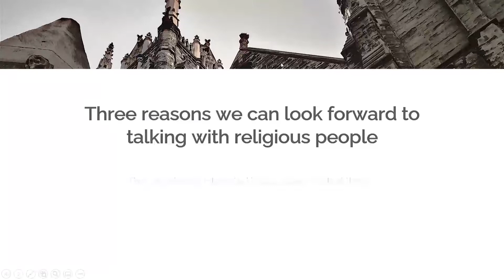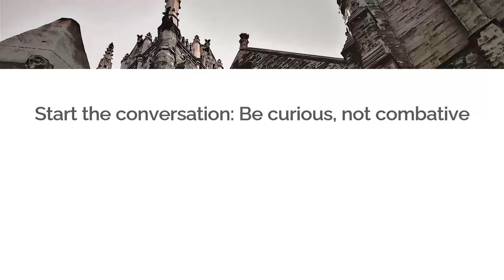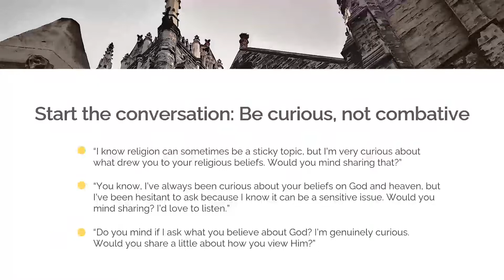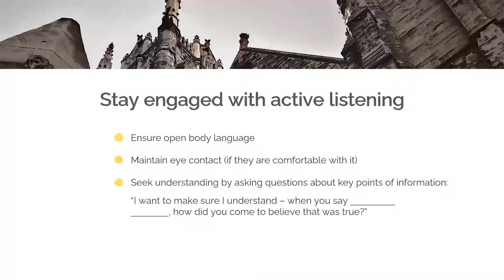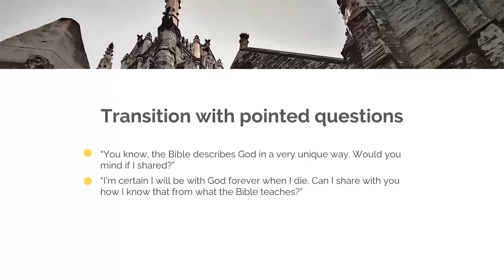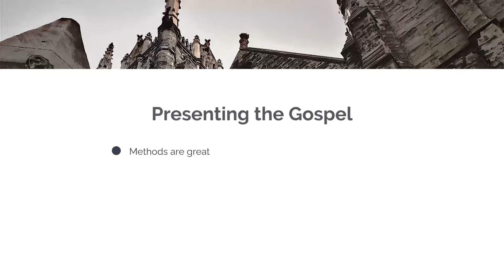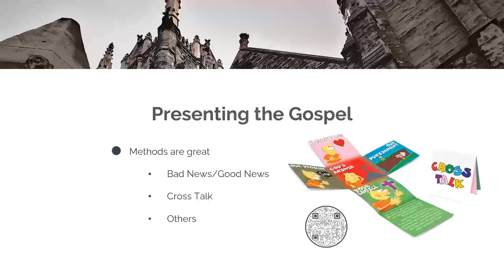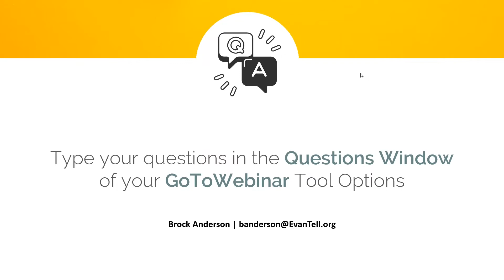How to Share With Religious People | Webinar Replay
We often assume that people with religious convictions will be difficult to talk to about Jesus. However, the opposite is true more often than not. With the right mindset and a few basic tactics, you can engage religious people for Christ in a way that makes them feel comfortable and keeps you confident throughout the conversation. Listen in and learn how to start the conversation, keep it going, and transition it toward the gospel!